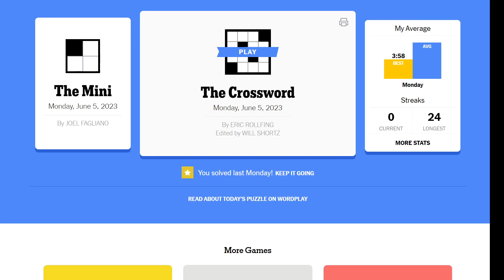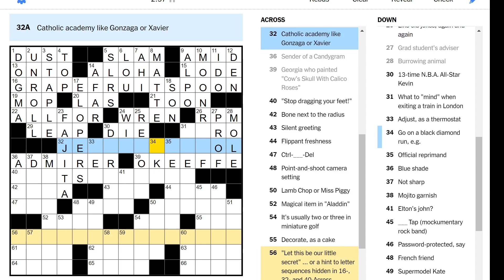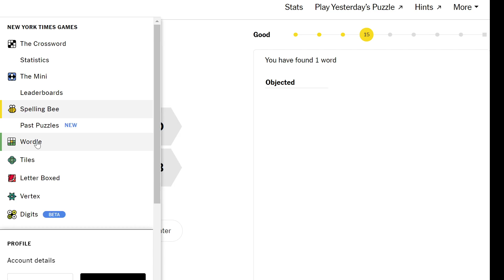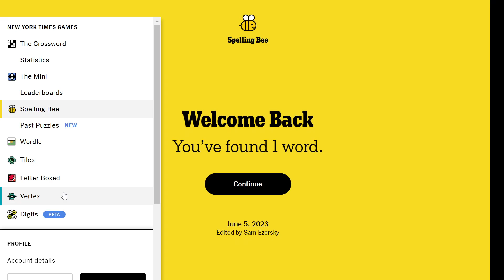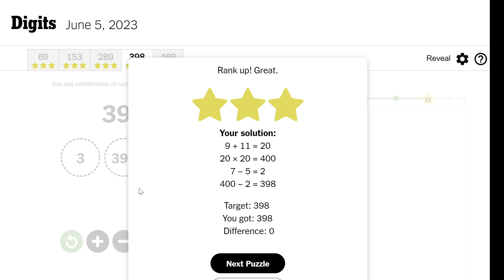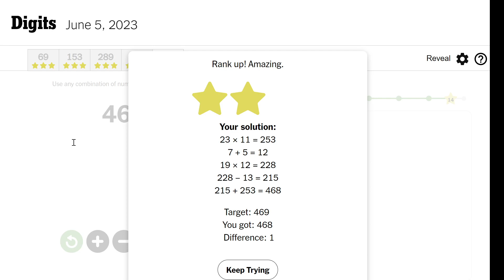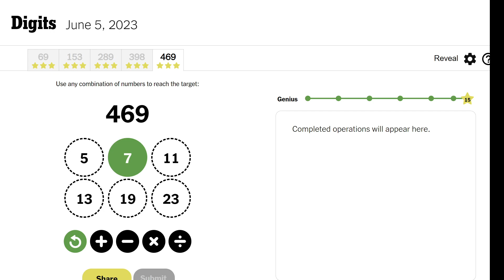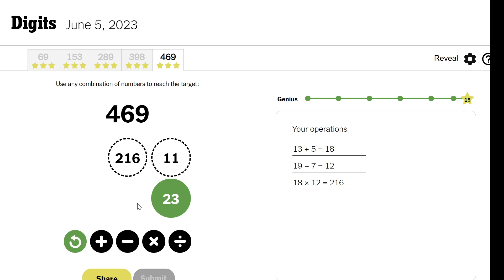Let this be our little secret (Monday crossword)